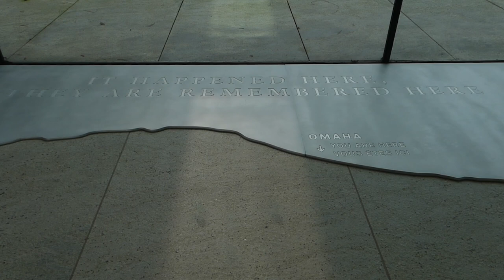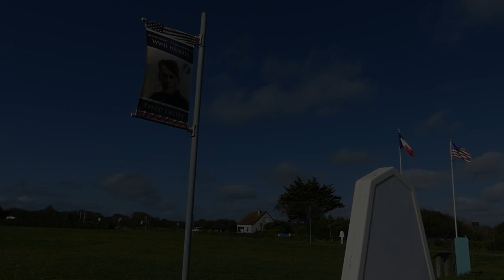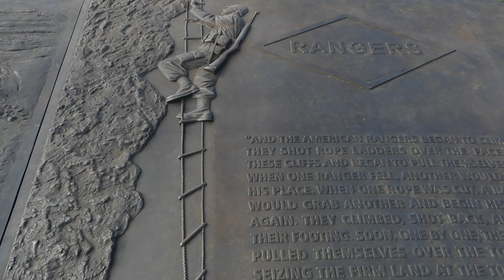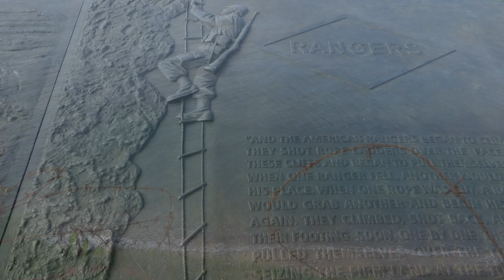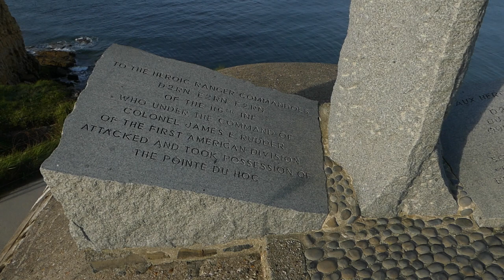Normandy American Cemetery, A visit by field producer, Simeon Morrow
Field Producer, Simeon Morrow visits the Normandy American Cemetery in Colleville-sur-Mer in France.  Interview with Scott Desjardins, Superintendent of the Normandy American Cemetery. Beautifully produced and edited by Simeon Morrow.